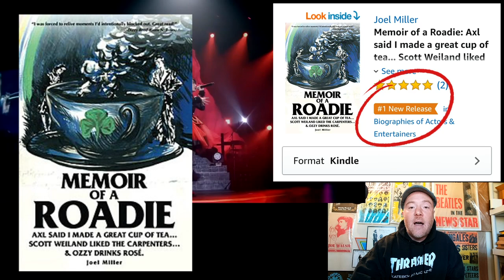BABYMETAL - Tamashii no Rufuran (SU-METAL) - Roadie Reacts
This is my reaction to watching BABYMETAL - Tamashii no Rufuran (SU-METAL) for the first time.

Link to my book Memoir of a Roadie: